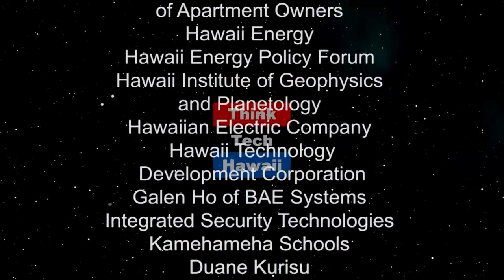Hydrogen, Its The Law! (Stan The Energy Man)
The time to prepare bills for the 2019 Hawaii State Legislature is now, so let's get to it.

As we approach mid-term elections we also approach the new legislative session, and campaign promises that need to be turned into action.  House Representative Chris Lee will give us his insight on where Hawaii stands on energy related legislation, particularly Hydrogen related bills that we need to understand and support this session.   The host for this episode is Stan Osserman.  The guest for this episode is Chris Lee.